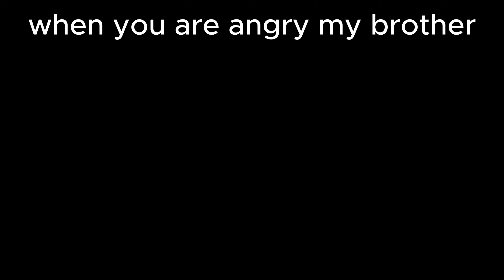คุณในสถานการต่าง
atomjack0543
roblox